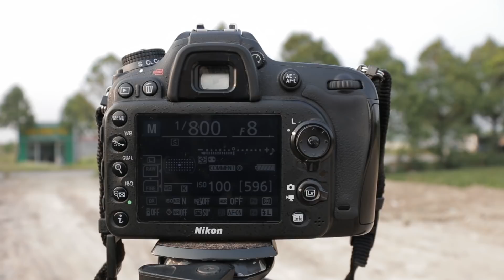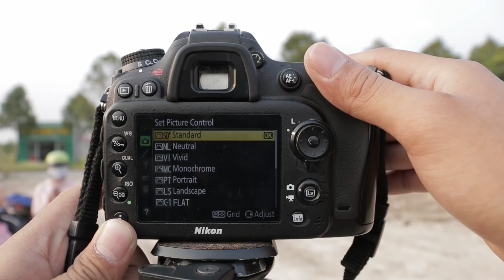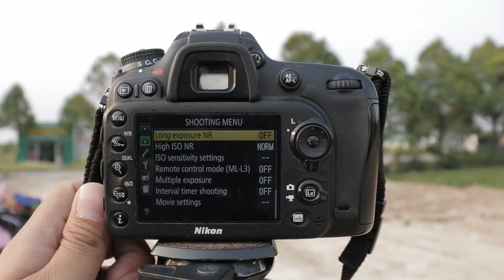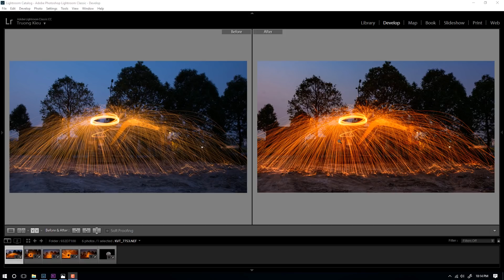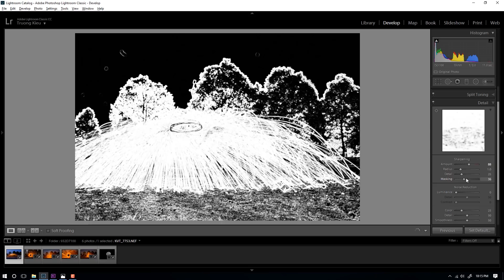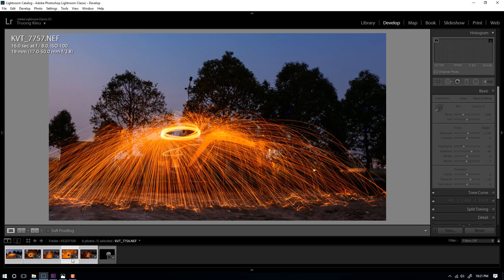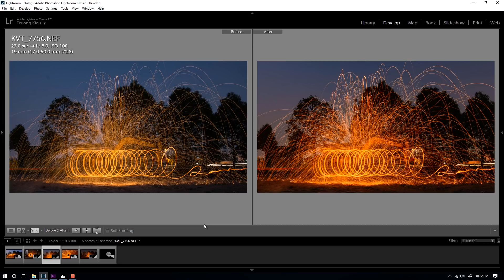Steel Wool - Kỹ thuật chụp ảnh với bùi nhùi thép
Steel Wool - Kỹ thuật chụp ảnh với bùi nhùi thép. Sử dụng bùi nhùi thép tạo lên các vòng tròn lửa. Trên máy ảnh chúng ta sử dụng thời gian phơi sáng dài.
Với những kỹ thuật cơ bản là có thể cho chúng ta những tấm ảnh rất đẹp.